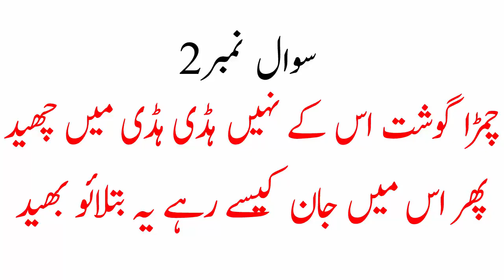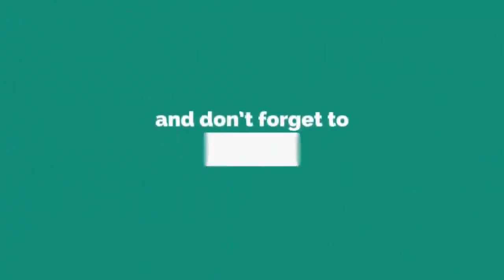Common sense paheliyan |Latest Logical riddles|Iq level test